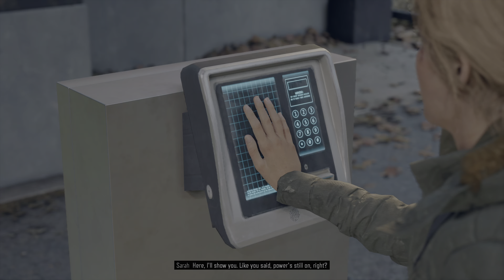DAYS GONE Episode 50 in 4K HDR